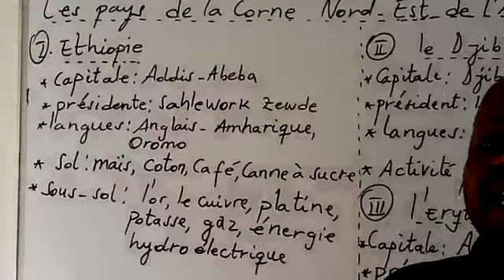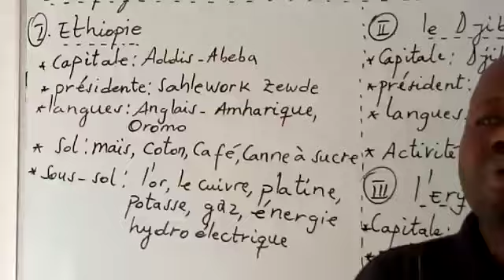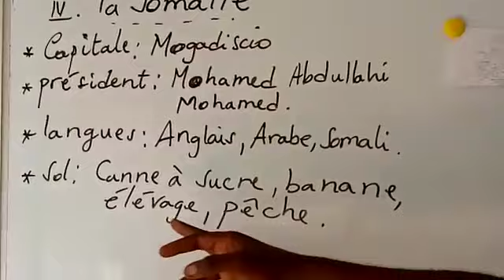Géographie: Les pays de la corne Nord Est de l'Afrique [6e primaire] Daddy Vuanga